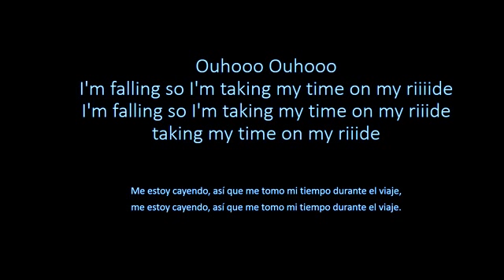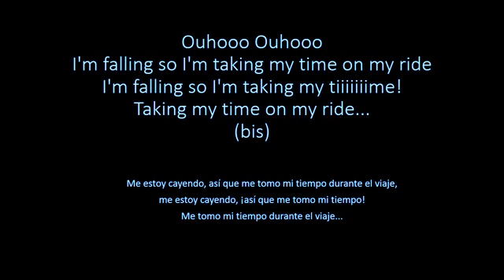Twenty one pilots - Ride Lyrics (Español - English) (Fast)